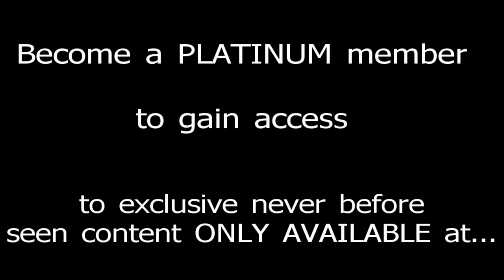BROCK CUNICO - PRE CONTEST FOODS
As a professional fitness model BROCK CUNICO, Optimum Nutrition & ABB sponsored athlete and owner/founder of BMC Fitness shares the foods he uses while prepping for photoshoots to build lean ripped muscle.  PLATINUM